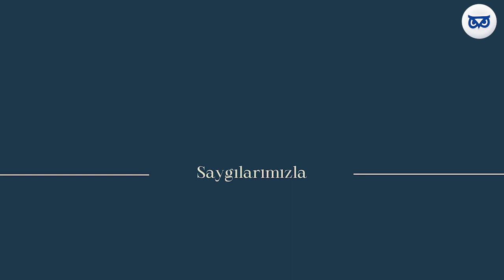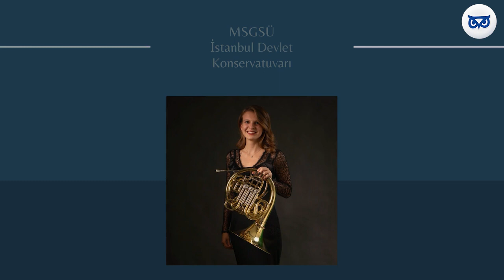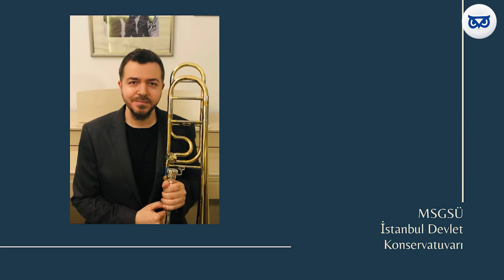Üflemeli ve Vurmalı Çalgılar Anasanat Dalı Konservatuvar Bayramını Kutluyor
“Değerli Hocalarımızın İzinde, Dünden Bugüne Konservatuvarımız “